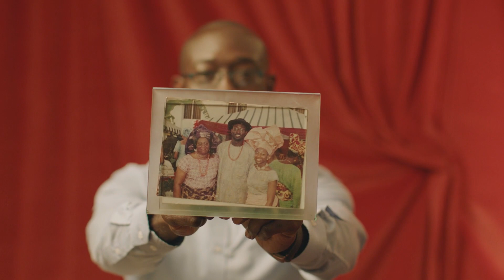NKD X Black History Month - Obi Abuchi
Obi Abuchi is an author, coach, CEO and founder of Core Leaders International with an obsession for helping leaders grow in the area of personal mastery.

It was an absolute pleasure connecting with Obi as he spoke about his family, the inspiration behind his new book and why he is Proud to Be...

There is a treasure trove of gems to take from the interview including how to “believe the truth” about you, “anything that calls you to be more, to make a difference, to contribute, to be your best self, that’s true about you”.